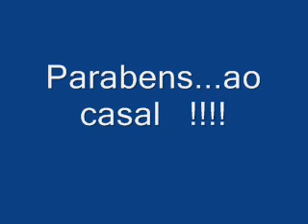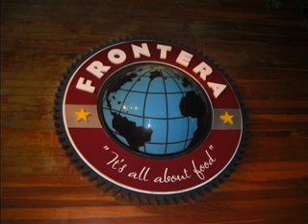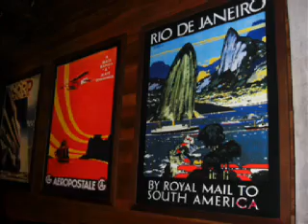Claudia & Marcelo !!!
Uma comemoração entre amigos festejando o casal!!!